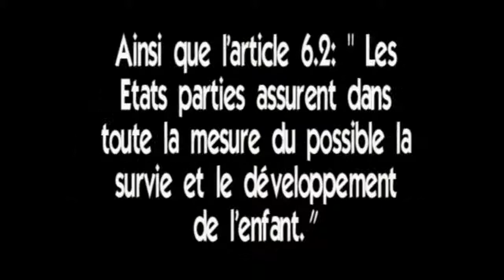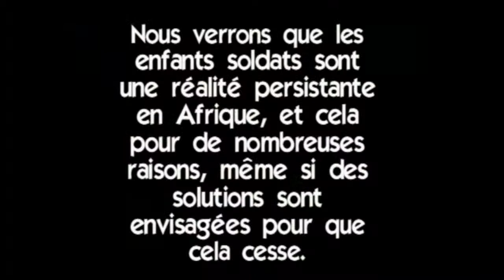LES enfants soldats EN AFRIQUEE